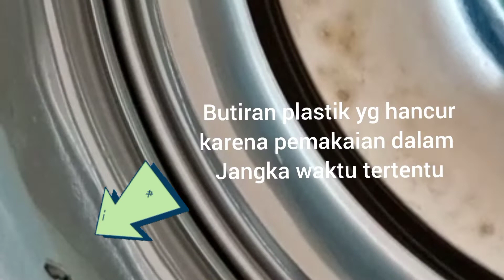Hati-hati penggunaan teko listrik & tips memasak air dengan kompor listrik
Teko listrik stainless yang juga bercampur dengan bahan plastik, memiliki resiko adanya bahan plastik yang hancur dan bercampur dengan air yang dimasak dan hal itu berdampak bagi kesehatan jika penggunaan jangka panjang. Oleh karena itu ,video ini menampilkan  teko stainless yang seperti apa yang sebaiknya tidak digunakan dan tips untuk memasak air dengan cara praktis dan aman